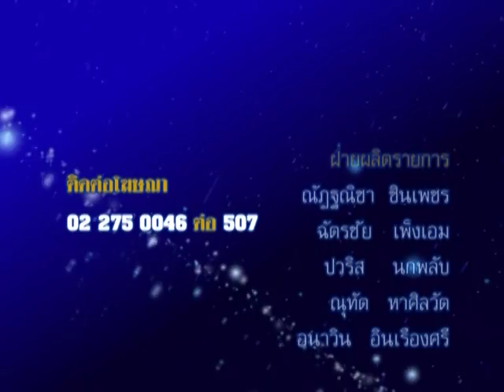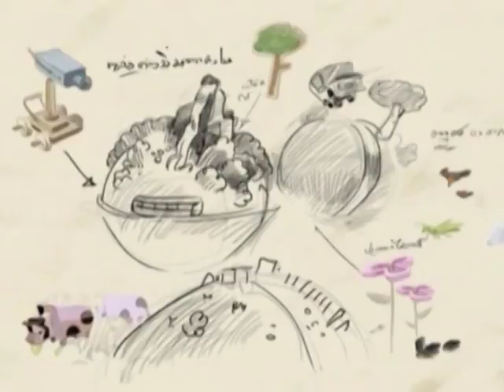รายการชีวิต พิชิตดวง |23/06/58| EP 4/4